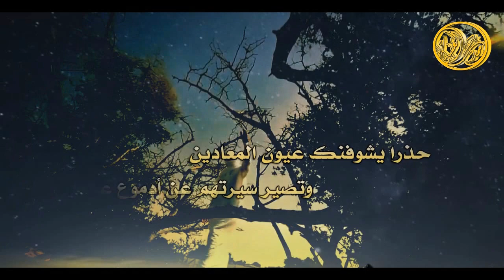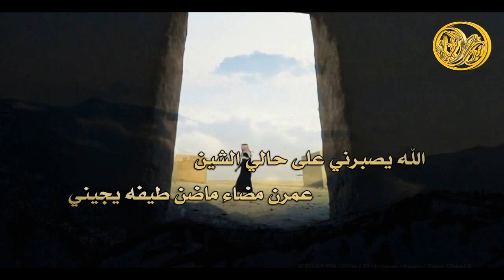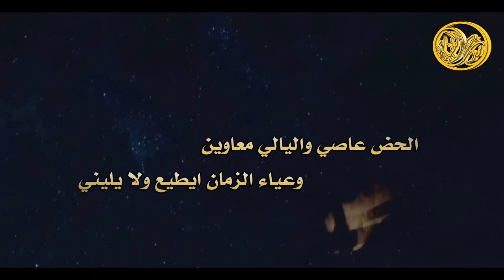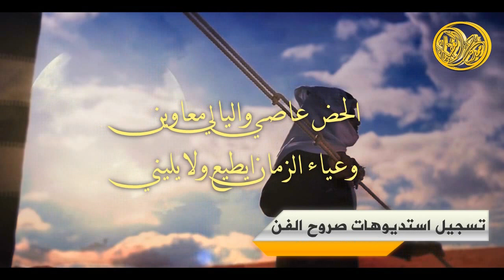شيلة يالعين لاتبكين يالعين | حزينه | خلاص ابرحل 2018